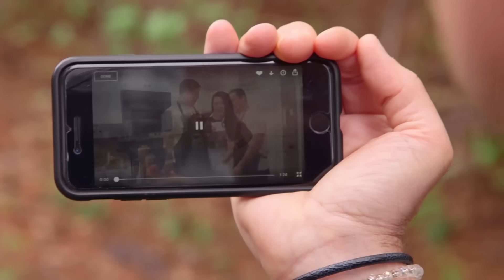Randy sorprende a novia en su propia casa | Vestido de Novia: Camino a Nueva York | Discovery H&H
Randy Fenoli viaja al estado de Georgia para sorprender a Katie, una novia que sueña con conocer Kleinfeld para encontrar el vestido ideal para su boda.